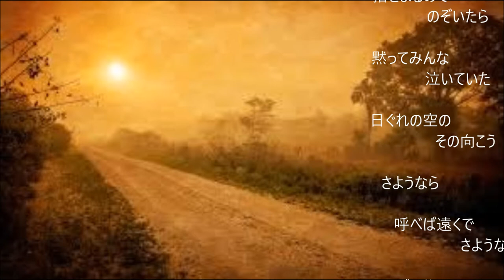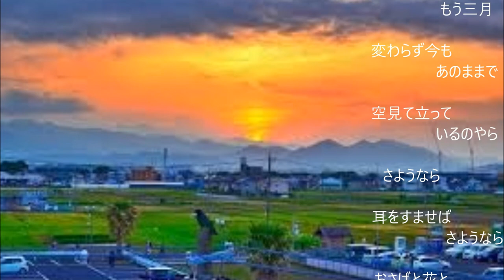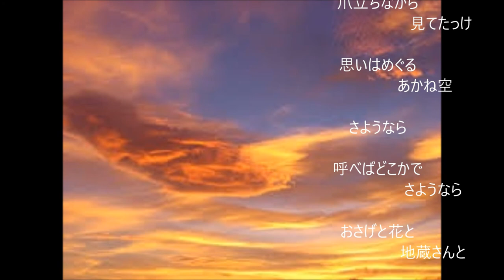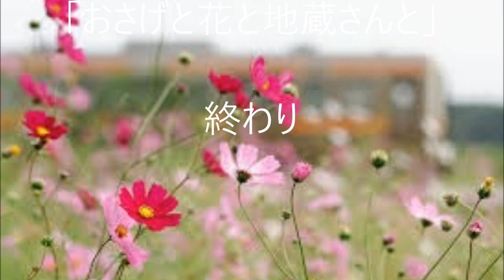「おさげと花と地蔵さんと」（カバー：レインボー）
歌：昭和32年　三橋三智也、作詩　東条寿三郎、作曲　細川潤一。
高音部が声が出にくく、聞き苦しい歌になりました。年寄りの冷や水と聞き流して下さい。